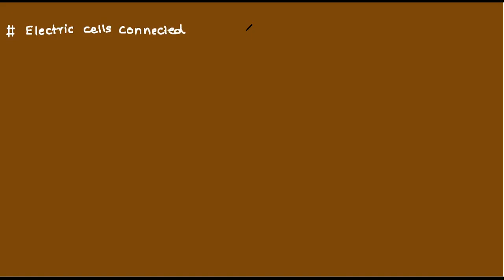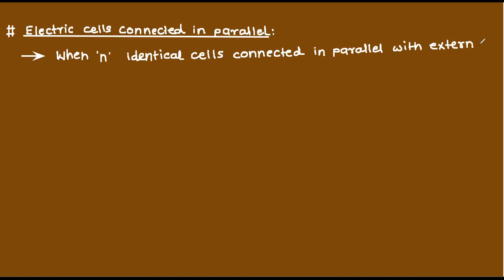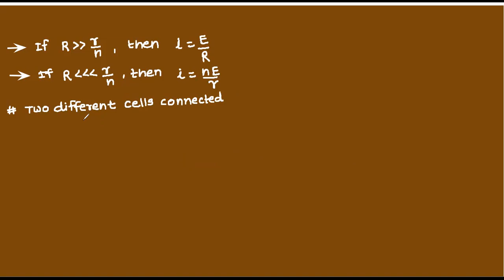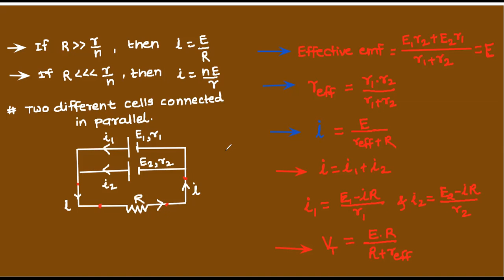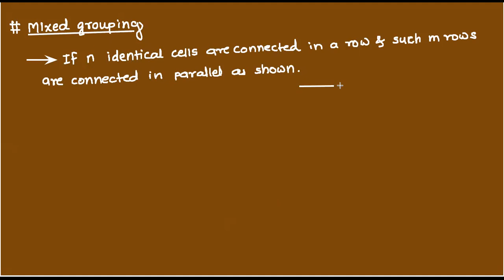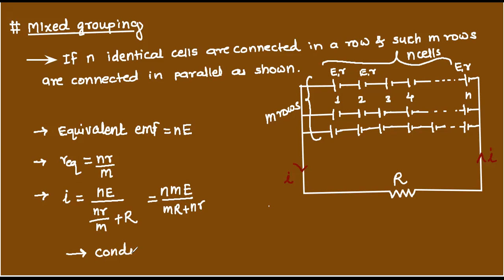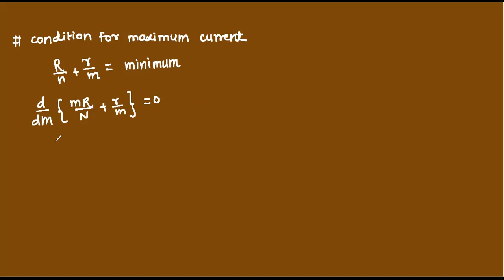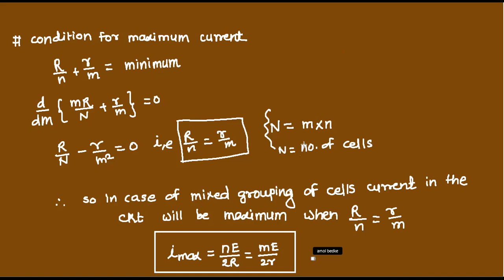ELECTRIC CELLS CONNECTED IN PARALLEL XII 06/10